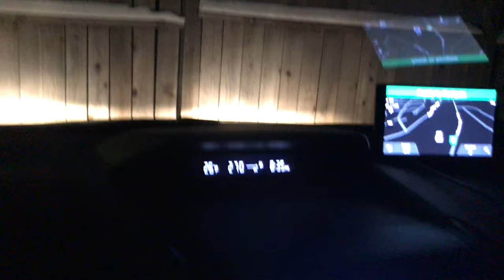Calm Before the Storm. WINTER STORM WARNING. Big Bear bracing for another round of snow. 2/16/2019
HIGHWAY 18 CLOSED FROM THE BIG BEAR DAM TO SNOW VALLEY